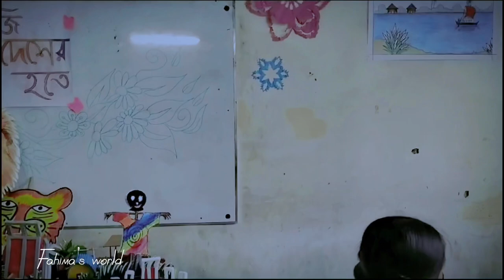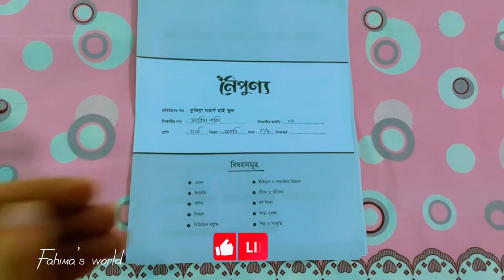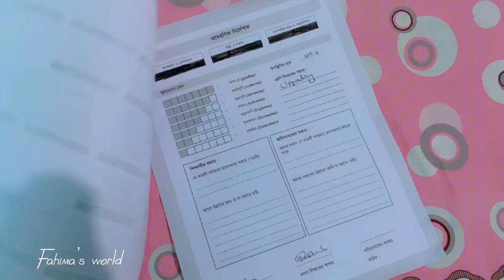Cumilla Modern high school | CMHS✨| one day of my school | school vlog | vlog 09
Cumilla Modern high school | CMHS✨I a day of my school school vlog | vlog 09